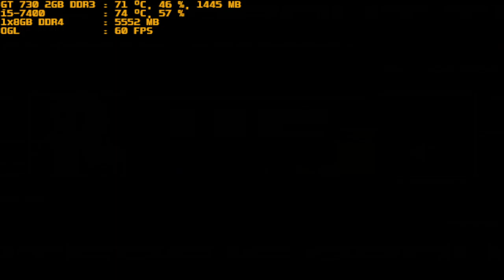mugen 1.1 red arena orochi nagamori vs r b s